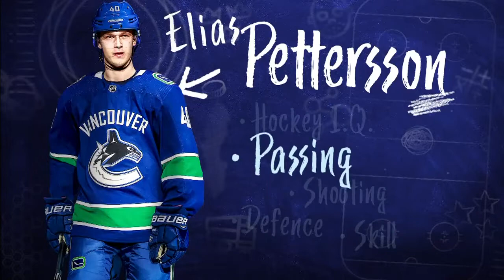Every facet of Elias Pettersson’s amazing start in NHL - 17-11-2018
Check out this breakdown of all the things Canucks rookie Elias Pettersson is doing right in his early NHL career. 17 November, 2018.